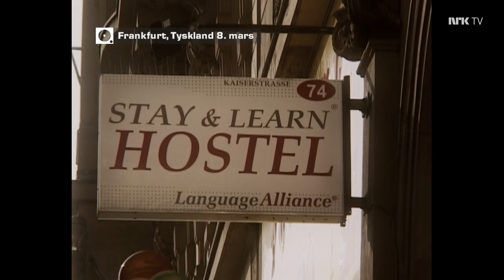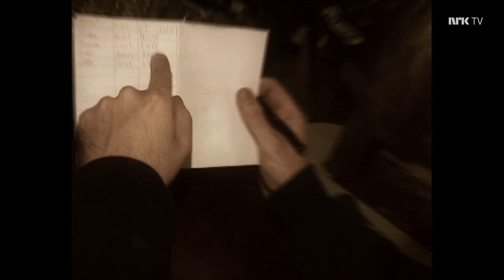Bli med The Cumshots på turné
Lydverket - TV - 2004